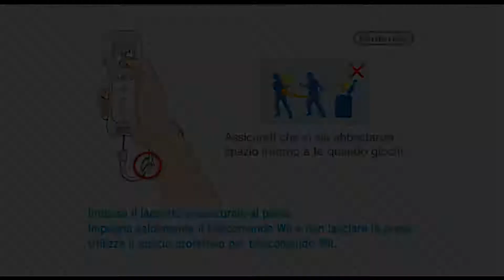Enjoy your massage for Wii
Enjoy your massage is a WiiWare title that's just a "Simon says" memory game. No background music, very short story. Not that good.